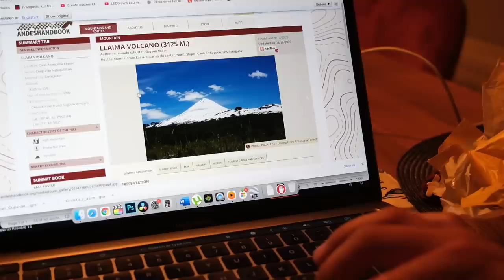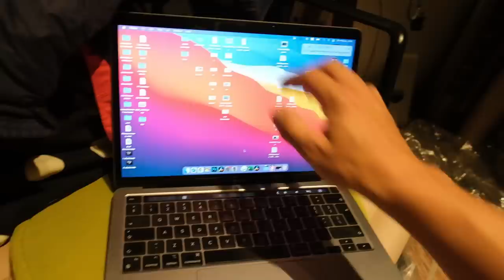Apie mano Maca